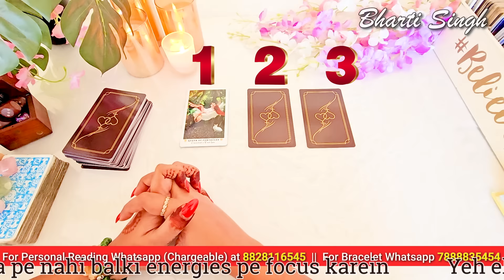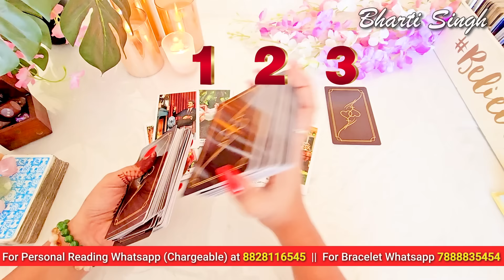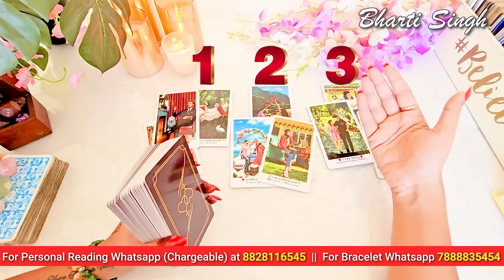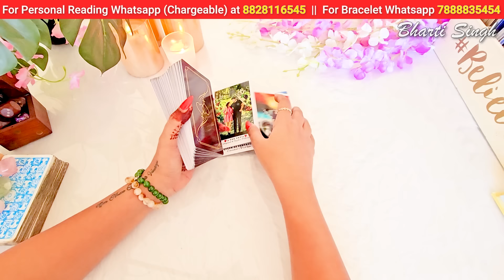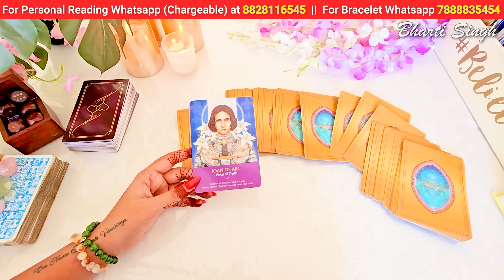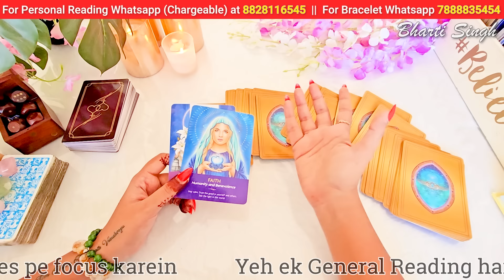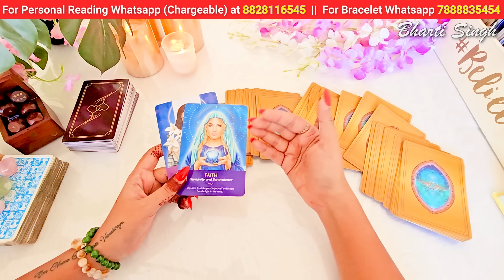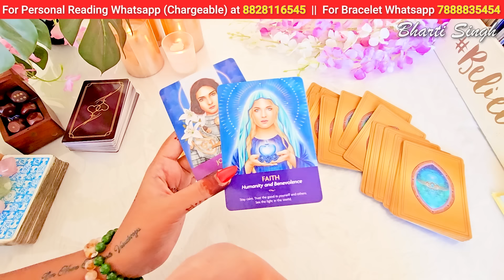DICE READING - उनके दिल की सच्ची भावनाएँ | UNKI CURRENT FEELINGS TODAY | HINDI TAROT CARD READING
TAROT CARD READING IN HINDI | HINDI TAROT CARD READING | HINDI TAROT | HIS CURRENT FEELINGS | HIS TRUE FEELINGS | THE DIVINE TAROT |